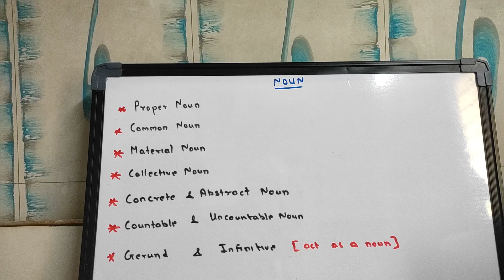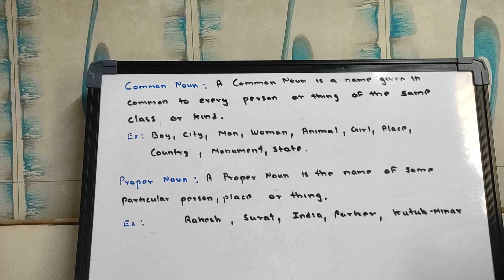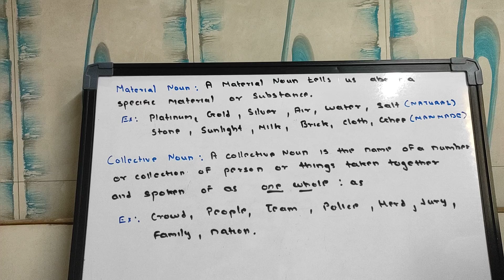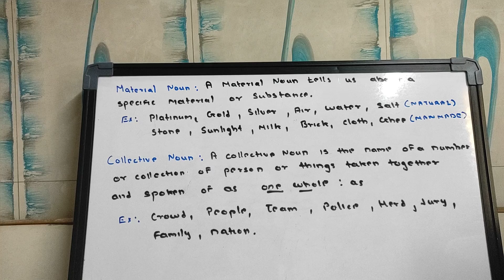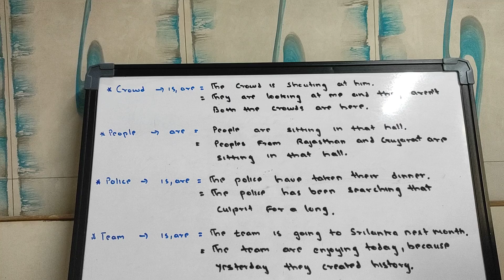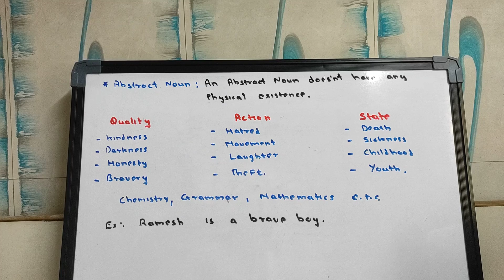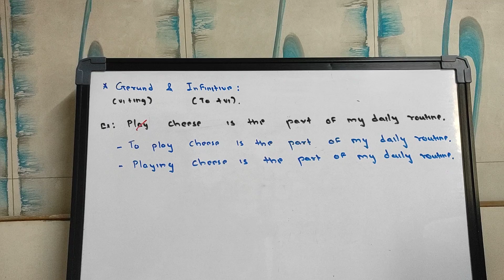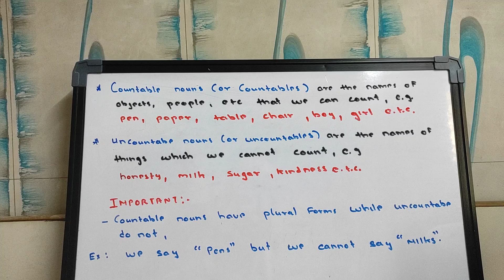The Noun and it's types. Part-1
In this video you will come to know, different types of nouns.

Remaining Will be continued in part-2